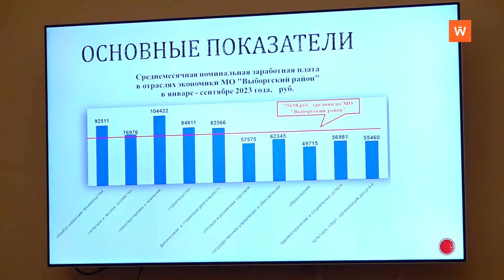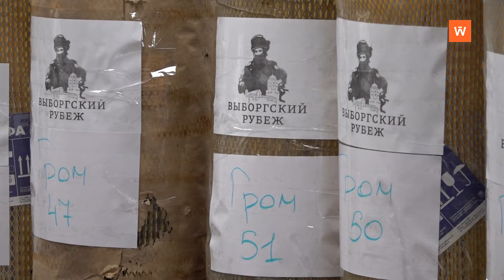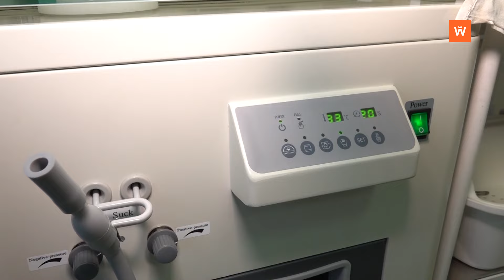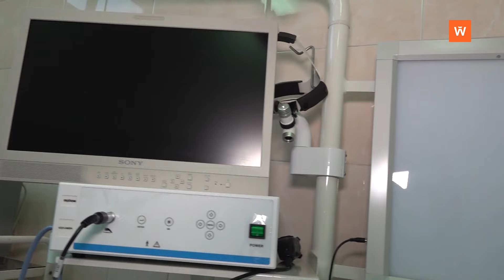Программа «Город. Новости по-выборгски» от 25 декабря 2023 года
• Александр Дрозденко рассказал о достижениях 47 региона на выставке-форуме «Россия» - 0:01:10
• Промышленники Выборгского района оказывают гуманитарную помощь участникам СВО - 0:03:57
• В преддверии Нового года для участников СВО собрали очередную партию гуманитарной помощи - 0:06:25
• Новый год – время приятных сюрпризов и исполнения заветных желаний - 0:09:24
• Итоги года подвели выборгские добровольцы - 0:11:26
• В культурно-досуговом центре Выборга подвели итоги творческого конкурса - 0:12:40
• Екатерина Военкова – новый лор-врач городской поликлиники - 0:14:30
• С наступающим 2024-м годом наших зрителей поздравляют юные выборжцы - 0:18:38